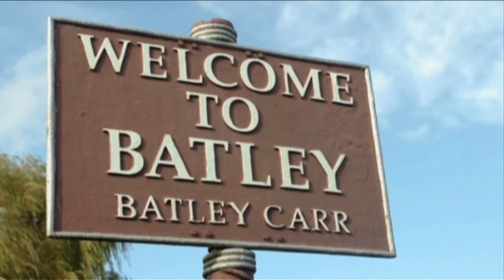Jayne Mansfield - from Hollywood to Yorkshire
In April 1967 Hollywood icon Jayne Mansfield arrived in the Northern mill town of Batley, West Yorkshire for a week's long engagement at the Batley Variety Club, for a reputed £20,000 per week - Jayne who had been a star of such films as " Will Success Spoil Rock Hunter & The Girl Can't Help It" had become the pin-up of a generation by then, whilst starring roles may have dwindled in Hollywood, her reputation had not.

Celebrity interviewer Neil Sean & film maker Sharaz Ali have joined forces to bring you an exclusive insight in the life & times of the actress during this difficult period of her life with never before seen interviews, rarities & exclusive pictures to make this DVD a must have for any fan of Hollywood's golden age. Within two months of Jayne hitting the Yorkshire town she was to be tragically killed in a car accident.

This is her story from the people that knew and worked with Jayne.